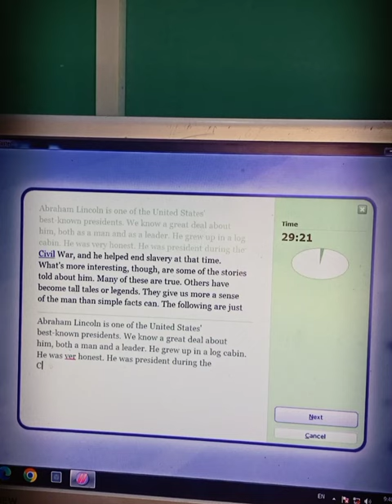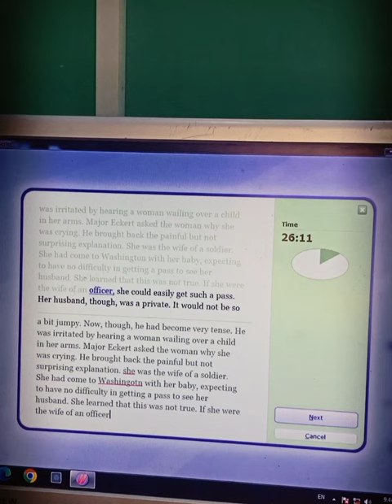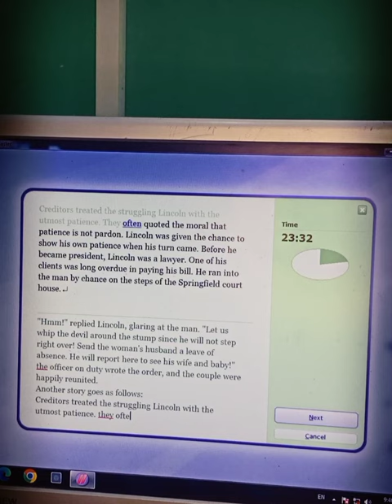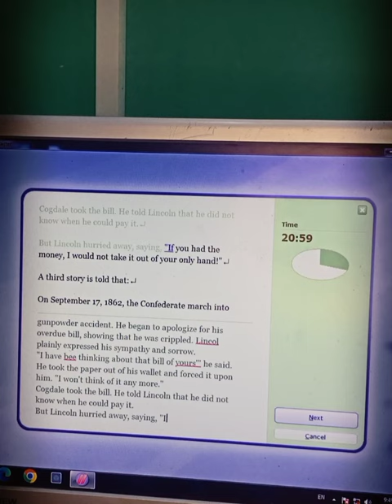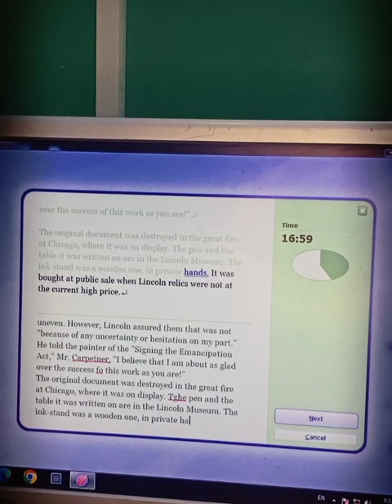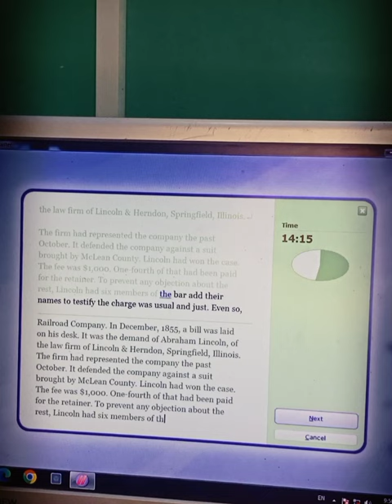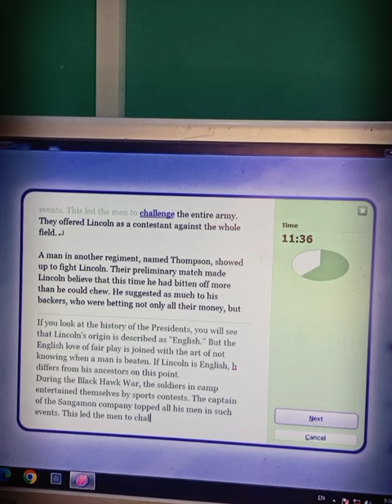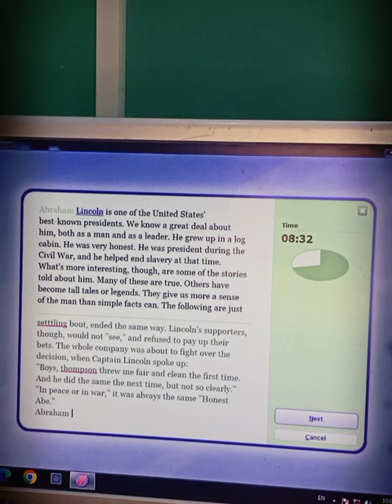Computer typing practice _ Abraham Lincoln story_ ASMR Keyboard Typing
keyboard typing
fast typing on computer
typing master
10 fast fingers
ASMR keyboard Typing
typing asmr
how to type faster on the keyboard
learn Computer typing
computer typing app
typing course for beginners
typing practice